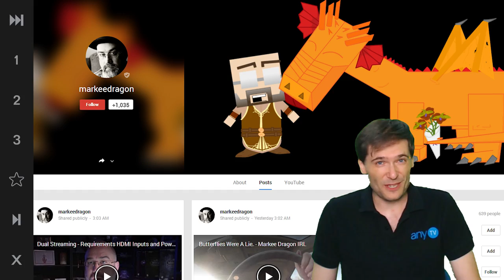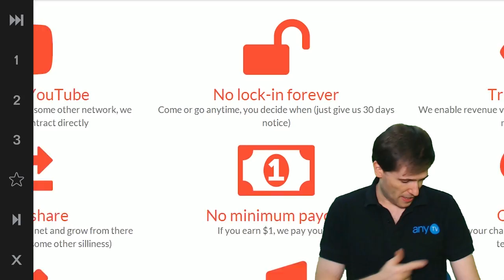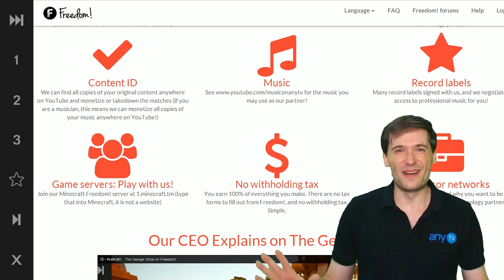Get Verified on YouTube! (now needs 100,000 subscribers)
YouTube changed the rules! Now, you need 100,000 subscribers on your channel to get verified.

▼ Links

▼ Heartbeat

▼ Freedom!

Be free.

▼ Network

▼ Music

Music

Discover any.TV!